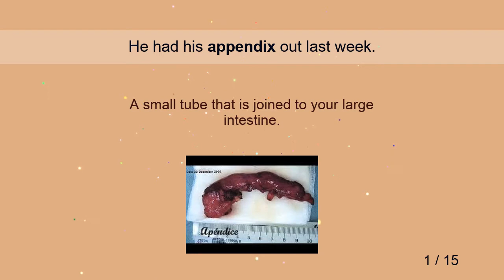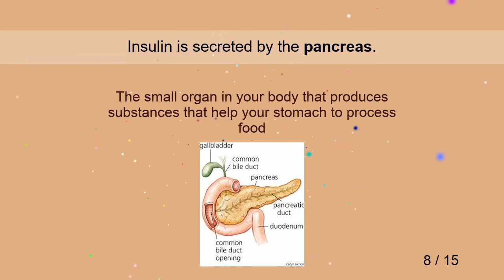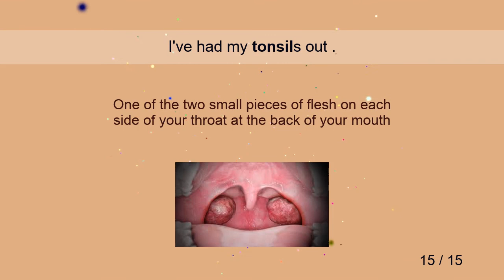INTERNAL ORGANS VOCABULARY (WORD LIST) PICTURES, EXAMPLES, PRONUNCIATIONS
Internal Organs English Vocabulary (Word List) with Pictures, Examples, Pronunciations and Definitions.

Study Internal Organs  vocabulary

Internal Organs  words are listed below.

What does appendix mean? Appendix meaning. Appendix definition.
What does diaphragm mean? Diaphragm meaning. Diaphragm definition.
What does gallbladder mean? Gallbladder meaning. Gallbladder definition.
What does heart mean? Heart meaning. Heart definition.
What does large intestine mean? Large İntestine meaning. Large İntestine definition.
What does liver mean? Liver meaning. Liver definition.
What does lung mean? Lung meaning. Lung definition.
What does pancreas mean? Pancreas meaning. Pancreas definition.
What does small intestine mean? Small İntestine meaning. Small İntestine definition.
What does spleen mean? Spleen meaning. Spleen definition.
What does stomach mean? Stomach meaning. Stomach definition.
What does kidney mean? Kidney meaning. Kidney definition.
What does vein mean? Vein meaning. Vein definition.
What does nerve mean? Nerve meaning. Nerve definition.
What does tonsil mean? Tonsil meaning. Tonsil definition.